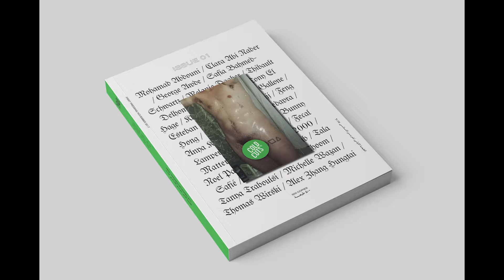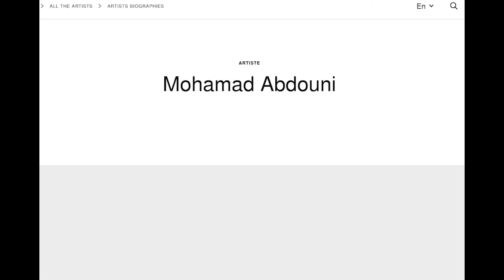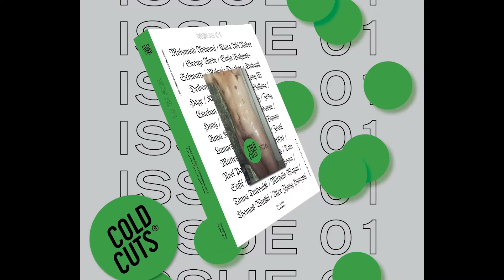Meet the artists | Mohamad Abdouni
The Lebanese filmmaker turns the camera on himself to reveal a poignant self-portrait

Art Basel’s ‘Meet the artists’ series presents contemporary creatives shaping today’s cultural landscape

Mohamad Abdouni is a Lebanese photographer, filmmaker, and visual artist. In 2023, he was the recipient of the Galeries Lafayette group’s Production Support Program at Paris+ par Art Basel.

Abdouni’s art is defined by its intimate portraiture and powerful storytelling, delving into themes of identity, gender, and sexuality. As the founder and editor-in-chief of Cold Cuts, a pioneering magazine amplifying Queer voices in the Arab world, he has created a vital platform for narratives that challenge societal norms and celebrate diversity. In addition to his documentary work, Abdouni has made significant contributions to the fashion industry.c

In this episode of ‘Meet the artists’, commissioned by Art Basel, Abdouni presents a filmed self-portrait that offers a glimpse into his personal and artistic world. The film follows him spending a contemplative day at the beach, seeking solitude, relaxation, and freedom from thought. It unfolds as a psychological dark comedy, infused with an eerie, off-kilter dry humor. Interspersed with vignettes and supercuts from his previous artworks and commercial fashion projects, the film serves as a reflective montage in which Abdouni contemplates the meaning of being an artist. ‘I could just say, “I take photos, I make films, I publish magazines, I work in fashion,” but it’s too limiting,’ he says.

Mohamad Abdouni is represented by Marfa’ Projects (Beirut).

Mohamad Abdouni
'Soft Skills'
From October 16 to November 17, 2024
Lafayette Anticipations, Paris

The Galeries Lafayette group is the Official Partner of the Emergence sector. Each year, Lafayette Anticipations – Fondation Galeries Lafayette awards an artist from the sector. Chosen by an international jury, the artist will produce a new piece to exhibit at Lafayette Anticipations the following year.

Le cinéaste libanais nous livre un autoportrait poignant

La série « Meet the artists » présente les créatif∙ve∙s qui façonnent le paysage culturel d’aujourd’hui

Photographe, cinéaste et artiste visuel, Mohamad Abdouni a été en 2023 lauréat à Paris+ par Art Basel du programme de soutien à la production de Lafayette Anticipations.

L’art de Mohamad Abdouni s’exprime à travers des portraits intimes et une narration puissante, abordant les thèmes de l’identité, du genre et de la sexualité. Fondateur et rédacteur en chef de Cold Cuts, un magazine pionnier qui se fait l’écho des voix queer dans le monde arabe, il offre une tribune aux récits qui remettent en question les normes sociétales et célèbrent la diversité. Au-delà de son travail documentaire, Mohamad Abdouni est également une figure reconnue du monde de la mode, dans lequel il a réalisé de nombreuses collaborations.

Dans cet épisode de « Meet the artists », commissionné par Art Basel, l’artiste présente un autoportrait filmé qui donne un aperçu de son univers intime et artistique. Le public suit Mohamad Abdouni lors d’une journée à la plage, à la recherche de solitude, de détente et de liberté de pensée. Le film se déroule comme une comédie noire psychologique, imprégnée d’un humour étrange et décalé. Entrecoupé de vignettes et de montages tirés de ses précédentes œuvres et des projets qu’il a réalisés pour la mode, le film dans lequel Mohamad Abdouni s’interroge sur le sens de la vie d’artiste a une portée réflexive. « Je pourrais me contenter de dire : “Je prends des photos, je fais des films, je publie des magazines, je travaille dans la mode”, mais c’est trop réducteur », explique-t-il.

Mohamad Abdouni est représenté par Marfa’ Projects (Beyrouth).

Mohamad Abdouni
« Soft Skills »
Du 16 octobre au 17 novembre 2024
Lafayette Anticipations, Paris

Le groupe Galeries Lafayette est le Partenaire officiel du secteur Emergence, pour lequel Lafayette Anticipations - Fondation d’entreprise Galeries Lafayette récompense chaque année un∙e artiste du secteur. Choisi∙e par un jury international, l’artiste lauréat∙e produira une œuvre présentée à la Fondation l’année suivante.

Directed by Mohamad Yassin
Written by Mohamad Abddouni & Mohamad Yassine
Creative Director: Mohamad Abdouni
Producer: Zeina Badran
Director of Photography: Pauline Maroun
Editor: Malek Hosni
Music & Sound Design: Sary Moussa
Colorist: Belal Hibri

Art Basel
Executive Editor: Coline Milliard
Senior Editor, France: Patrick Steffen
Video Commissioner: Jeanne-Salomé Rochat
Creative Producer: Akiel Gallina